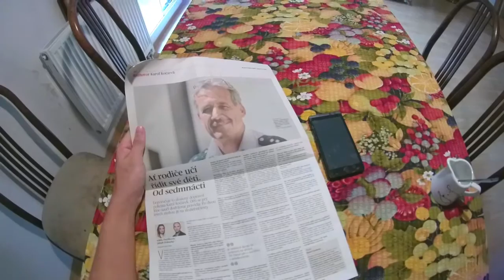Behind the whistle - Referee's day